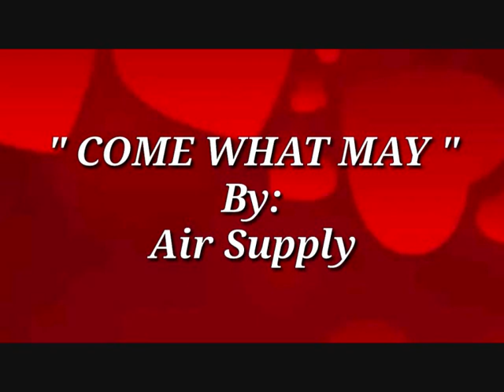Air Supply ( Come What May / Tyros 5 )